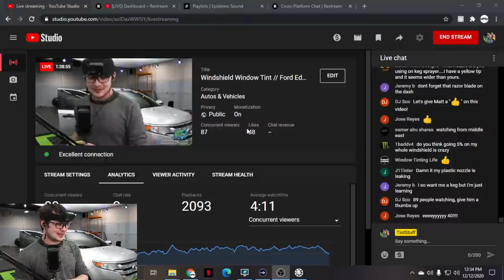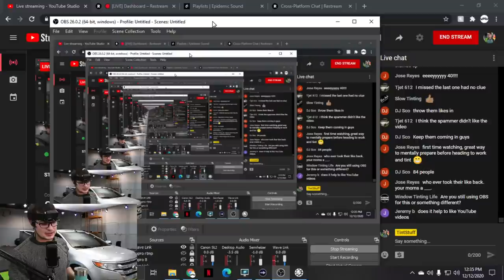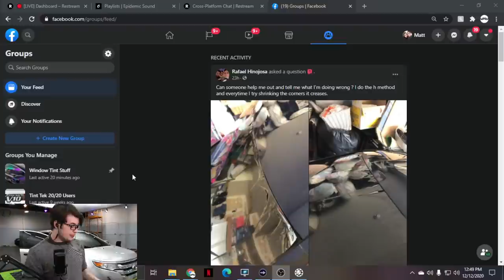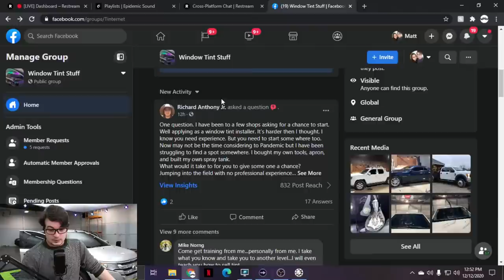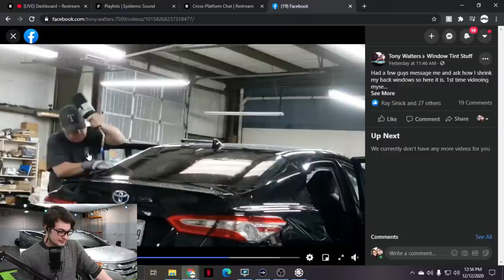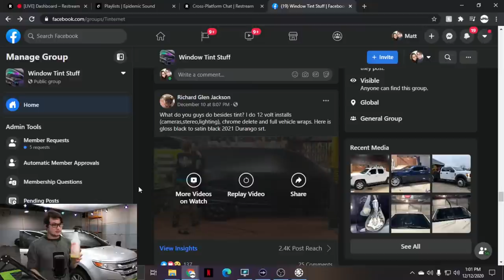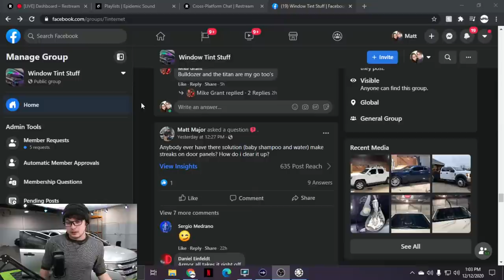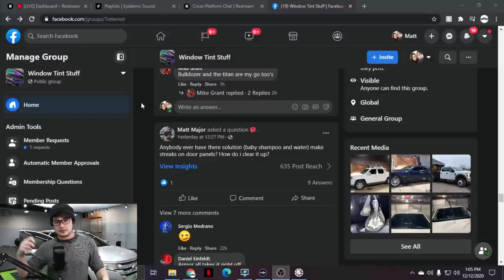How to Tint a Windshield and Remove the Ford Mirror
How to Tint a Windshield and Remove the Ford Mirror without breaking the glass.

How to tint a ford edge
how to tint a windshield
tinting car windows